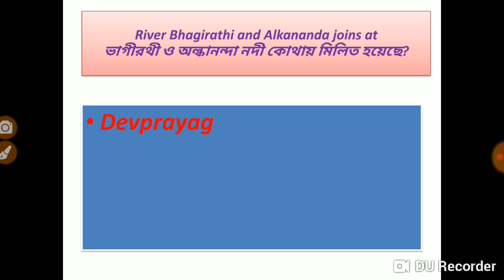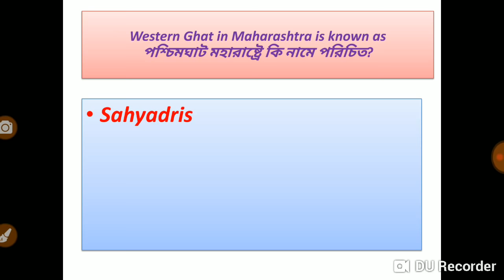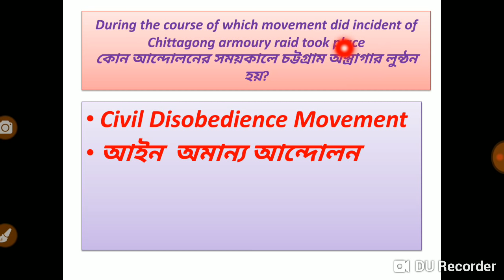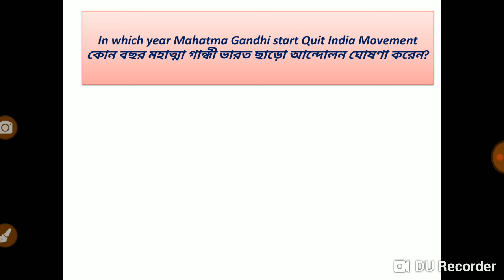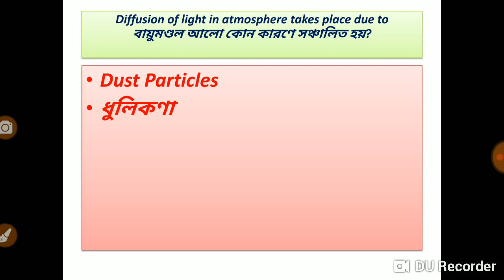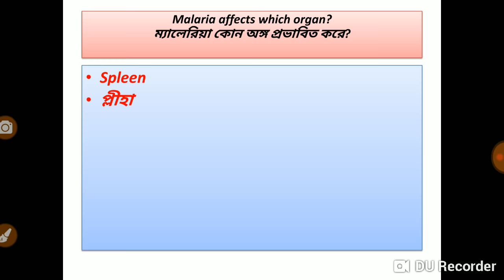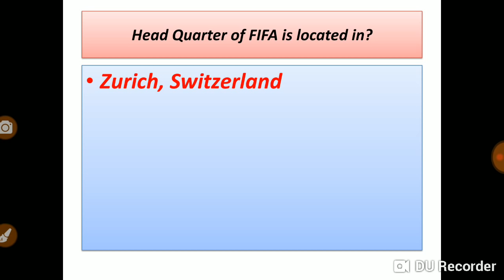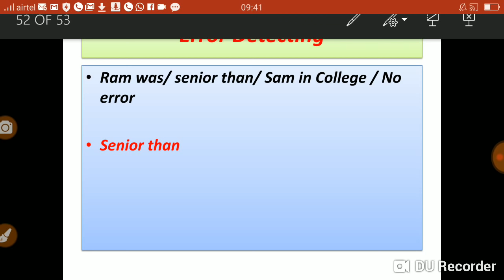PSC MISCELLANEOUS |WBCS MODEL QUESTION PSC CLERK MODEL QUESTION paper GK set9